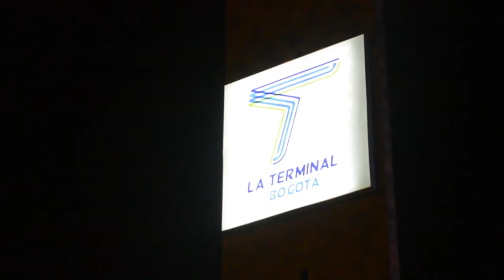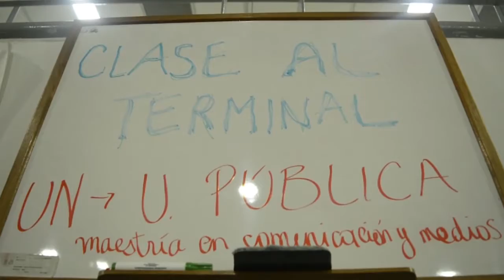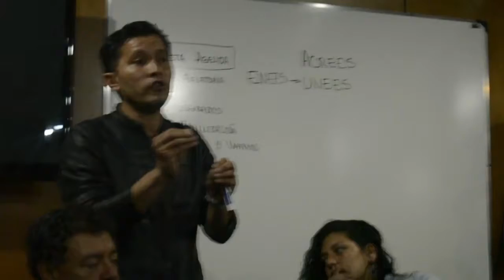Los edutópicos qué se hace en un paro